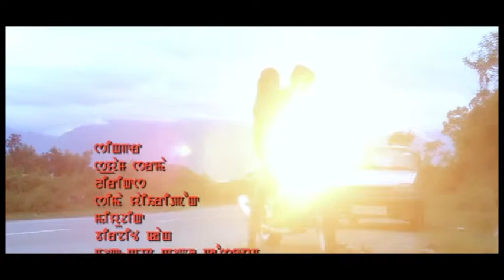Khallu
A manipuri music video reload